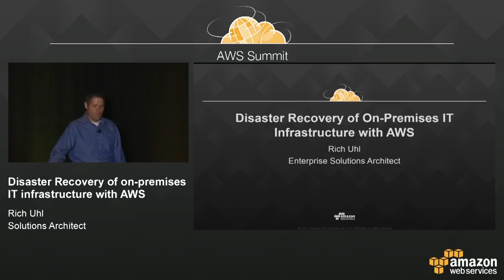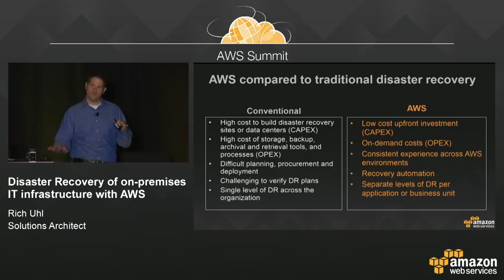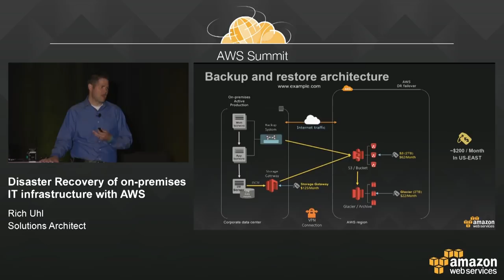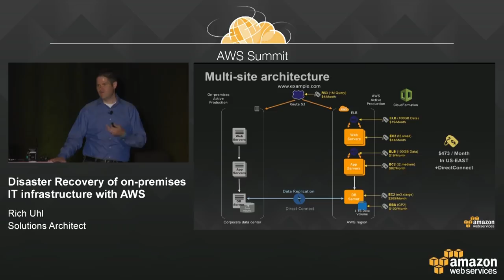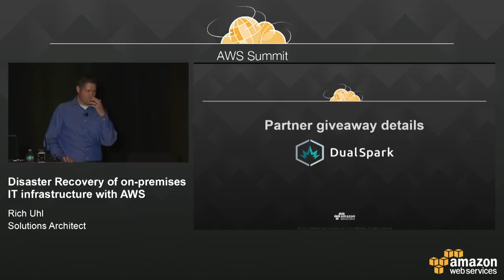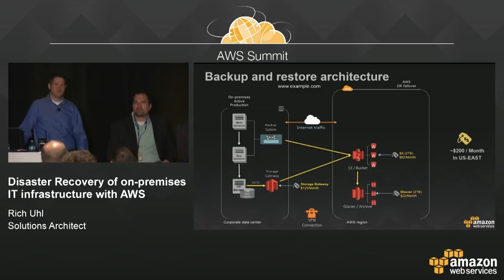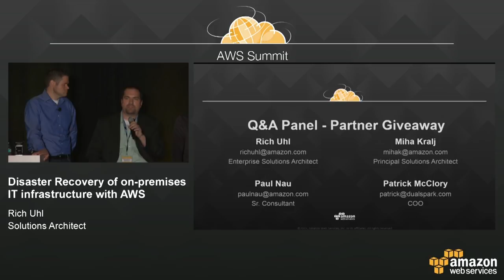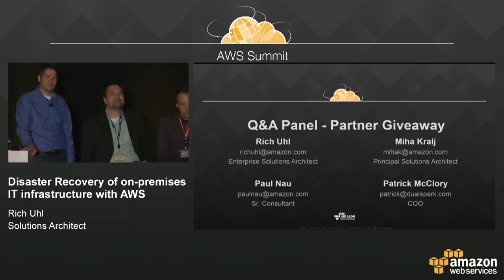Disaster Recovery of On-Premises IT Infrastructure with AWS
The objective of this session is to enable customers with any level of DR experience to gain actionable guidance to advance their business up the ladder of DR readiness. AWS enables fast disaster recovery of critical on-premises IT systems without incurring the complexity and expense of a second physical site. With 28 availability zones in 11 regions around the world and a broad set of services, AWS can deliver rapid recovery of on-premises IT infrastructure and data. During this session we will walk you through the ascending levels of DR options made possible with AWS and review the technologies and services that help deliver various DR capabilities, starting from cloud backups all the way up to hot site DR. We will also explore various DR architectures and the balance of recovery time and cost.